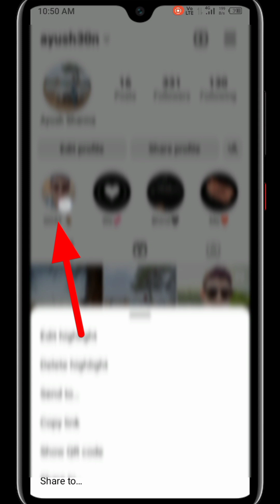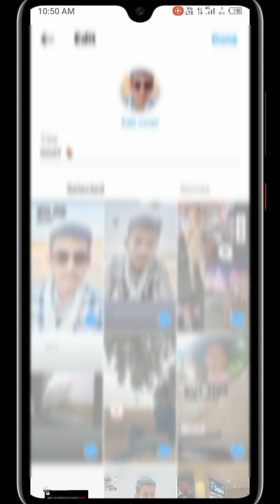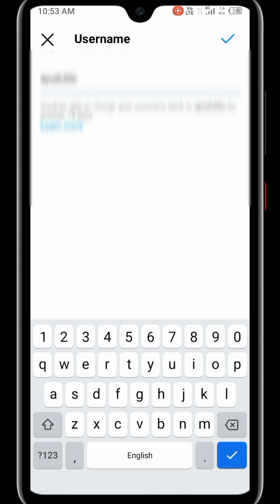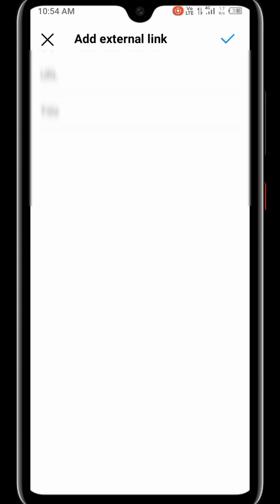Edit Instagram Highlights, Profile, News Feed